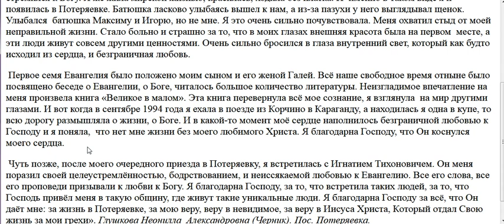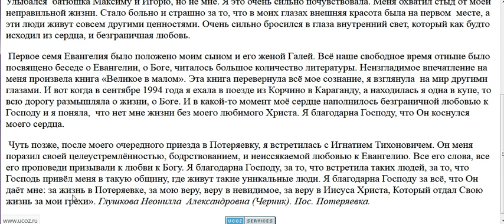3101. Как происходит перерождение души?